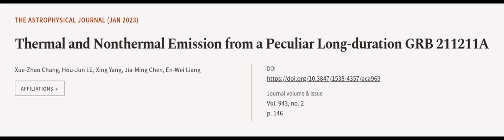Thermal and Nonthermal Emission from a Peculiar Long-duration GRB 211211A | RTCL.TV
### Keywords ###

### Article Attribution ###
Title: Thermal and Nonthermal Emission from a Peculiar Long-duration GRB 211211A
Authors: Xue-Zhao Chang, Hou-Jun Lü, Xing Yang, Jia-Ming Chen ,and En-Wei Liang

### Video Timestamps ###
0:00:00 - Summary
0:01:12 - Title
0:01:18 - Outro
0:01:22 - End